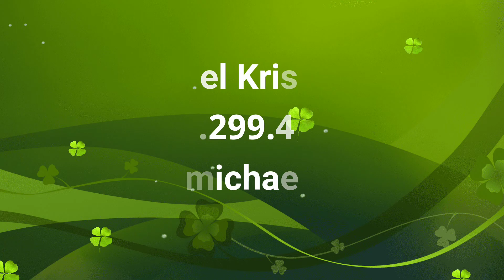March 6, 2019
Tim Syrianos; Broker/Owner of RE/MAX Ultimate Realty shares his thoughts and the positive effect Michael Krisa's video workshop had on his agents.